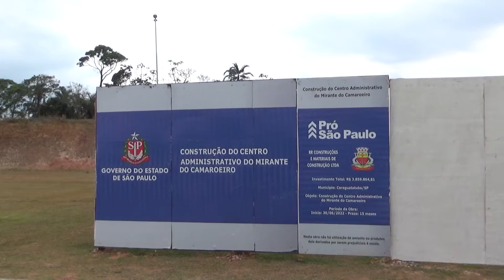Caraguatatuba/Sp - Vista do Alto no Mirante do Camaroeiro - Set/2022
Caraguatatuba litoral norte do Estado de São Paulo, distante de São Paulo/Capital 178km, famosa pelas sua belas.